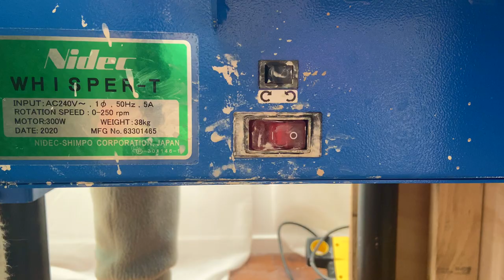I Changed My Mind ~ Lemon Sugar Crepes with Edible Flowers, Studio Ghibli Inspired Studio Vlog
* SUBTITLES AVAILABLE *
Hello again, I'm sorry it's been a little while since my last video but I am happy to be back :)

The backyard garden is full of edible flowers and there were two lemons that were more than ready to be picked, although the tree didn't agree.

My pottery studio also gets a mini-makeover in a change of layout that allows for a much nicer (and warmer) experience sitting at the pottery wheel.

Some of the pottery in this video is available for sale on my online shop!
ceramics instagram: @ferneandco_